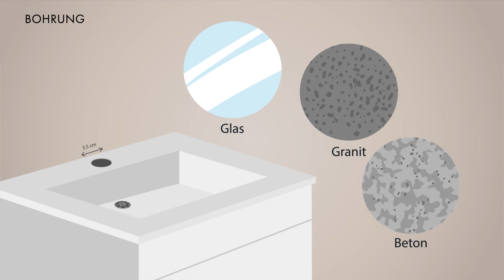BRITA Yource Wasserbar Installationsvoraussetzungen yource pro select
0:17 Wasseranschluss
0:27 Installation mit Warmwasserbereich
0:43 Stromversorgung
0:58 Bohrung
1:23 Abmessungen
2:20 Zusatzservices

Wasseranschluss, Strom, Platz und Belüftung? Wir erklären alle wichtigen Voraussetzungen für die Installation der Wasserbar yource pro select einfach und unkompliziert in diesem Video.

Alle Bedingungen geprüft? Dann steht einer Bestellung der Wasserbar yource pro select auch nichts im Weg!

Noch Fragen? Unser Service hilft gerne weiter und berät auch zu Fragen zur Installation.

Wasser kann so vielfältig sein - BRITA Yource hat etwas für jeden Geschmack.